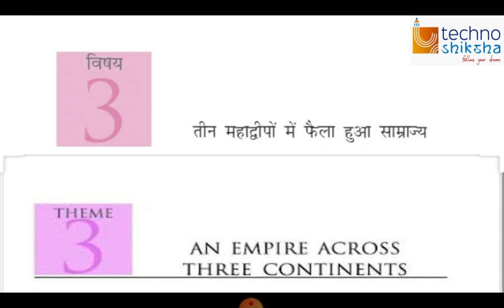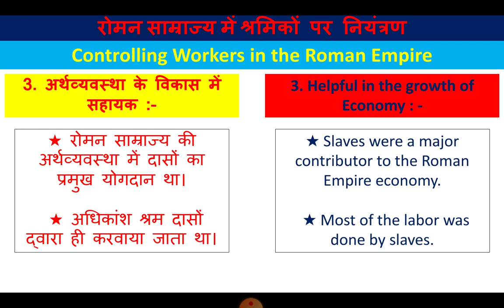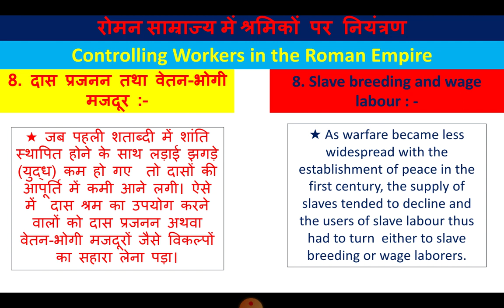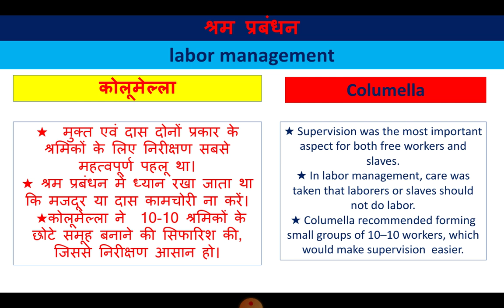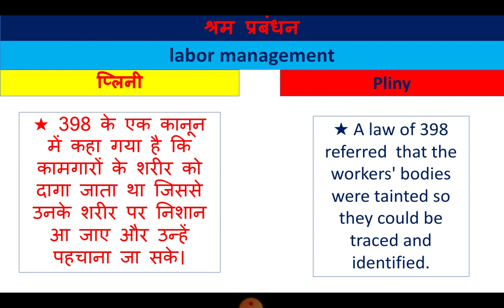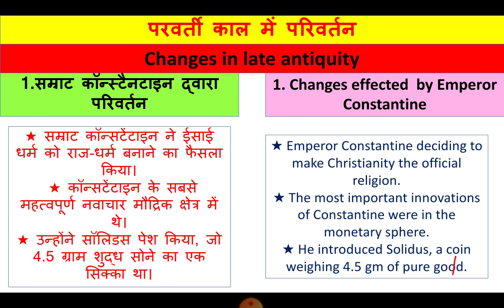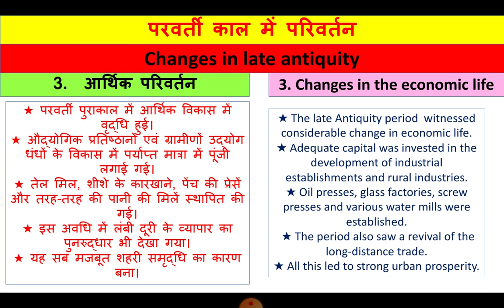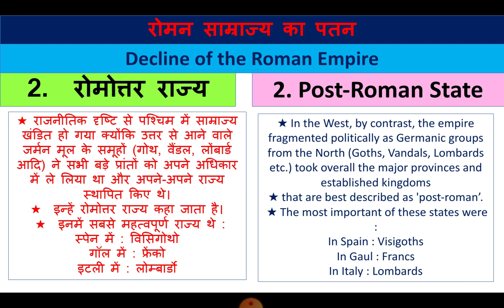NCERT CLASS-11 HISTORY CHAPTER-3 ☺️(part - 4) तीन महाद्वीपों में फैला हुआ साम्राज्य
NCERT CLASS-11 HISTORY CHAPTER-3 ☺️(part-4) तीन महाद्वीपों में फैला हुआ साम्राज्य  AN EMPIRE ACROSS THREE CONTINENTS |PART-4|

Hello friends

is video mai ham leke aaye hain aapke liye aapki history class ka chapter 3, or uska ye fourth part hai dhyan se samjhiyega

link of competition class videos

Link of time and distance, train and boat play list

link of time and work play list

link of calendar reasoning play list

Link of number system play list

technoshiksha

history, ncert new pattern
class 12 history, class 11 history